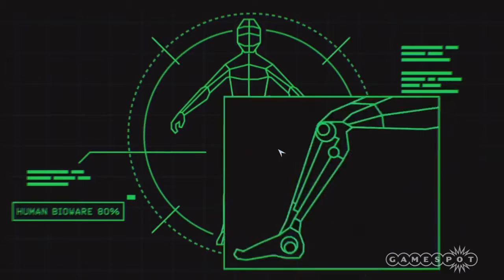Trials of the Blood Dragon - Leave No Man Behind Gameplay E3 2016